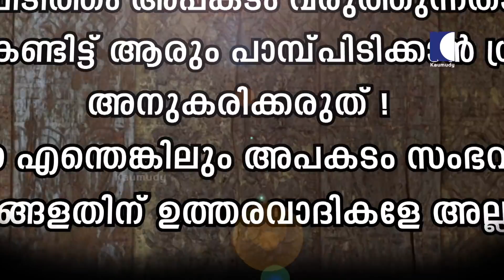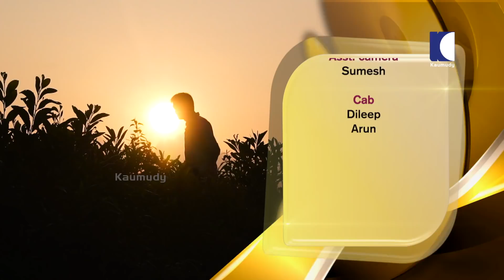മൃഗാശുപത്രിയിൽ ചികിത്സക്കെത്തിയ മൂർഖൻപാമ്പിനെ രക്ഷിക്കുന്നതിനിടയിൽ വാവയുടെകൈയിൽ കുരുക്കിട്ടു |EP 641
തിരുവനന്തപുരം,കൊല്ലം ജില്ലകളുടെ അതിർത്തിയായ നവായികുളത്തേക്കാണ് വാവയുടെ ഇന്നത്തെ ആദ്യ യാത്ര,സാധാരണ മൃഗാശുപത്രി കളിൽ ചികിത്സക്കായി മൃഗങ്ങളെ ഉടമസ്ഥർ കൊണ്ട് ചെല്ലാറുണ്ട്, പക്ഷെ നാവായിക്കുളം ഗ്രാമ പഞ്ചായത്ത്‌ മൃഗാശുപത്രി യിൽ രാവിലെ ഡോക്ടർ കാണുന്ന കാഴ്ച മൃഗങ്ങളെ പരിശോധിക്കുന്ന സ്ഥലത്ത് ഒരു വലിയ മൂർഖൻ പാമ്പ്, ഉടൻ തന്നെ വാവയെ വിളിച്ചു,ഈസമയം വിവരമറിഞ്ഞ് നാട്ടുകാരും വന്ന്‌ കൊണ്ടിരുന്നു,ഈ സമയം പാമ്പ് മറ്റൊരിടത്തേക്ക് ഒളിച്ചു,തുടർന്ന് വലയിൽ കുരുങ്ങിയ പാമ്പിനെ പിടികൂടാൻ മണലയത്തേക്കു വാവ യാത്ര തിരിച്ചു,സ്കൂൾ വൃത്തിയക്കുന്നതിനിടയിൽആണ് പണിക്കാർ പാമ്പിനെ കണ്ടത്,പക്ഷെ വലയിൽ കുരുങ്ങിയ പാമ്പിനെ രക്ഷിക്കുന്നതിനിടയിൽ പാമ്പ് വാവയുടെ കൈയിൽ കുരുക്കിട്ടു,കാണുക സ്നേക്ക് മാസ്റ്ററിന്റെ ഈ എപ്പിസോഡ്...

Vava Suresh’s first destination this time was Navayikulam in the border areas of Thiruvananthapuram and Kollam.

Usually pet owners reach the Navayikulam veterinary hospital here with their pets but on that day morning the veterinary doctor saw a cobra at the place where pets are treated.
Vava was soon called to this place. When he reached there, some locals had gathered there.
By this time the snake had slithered away to some hideout…

From there Vava went to Manalaya to catch a snake caught in the net.

Workers spotted the snake as they were sprucing up a school premise.
But as he was rescuing the snake from, the net, it wrapped around his hand. Watch this SNAKE MASTER episode…

A show that gets on the wild trail with Vava Suresh, Kerala’s renowned wildlife conservationist, environmentalist and nature enthusiast. Experience close encounters with the most awesome, snakes. See this master charmer have his way with the King Cobras and Kraits, Vipers and Pythons.
A man on a mission, Vava Suresh rescues snakes that have strayed from their habitats, stranded and facing threats. He releases them back in the wild.
Watch him as he flirts with them, charms them, and works his magic on them.  Packed with adventure and adrenalin-kicking exploits, Snakemaster explores Kerala’s wilderness and dense forest paths to take you to the fascinating world of these deadly creatures.
On the show, Vava Suresh rescues snakes which are stranded and are facing threats and dangers of all kinds.